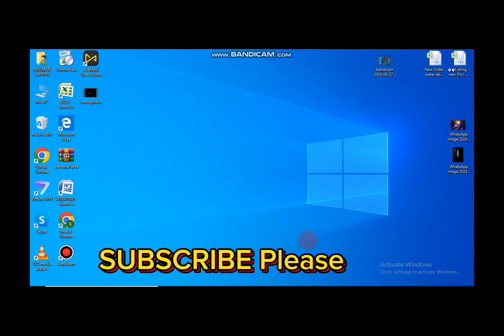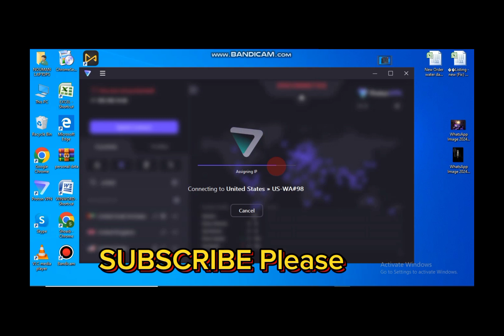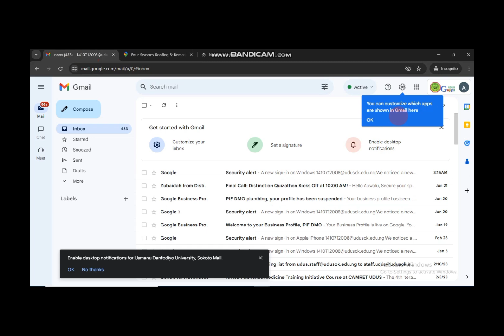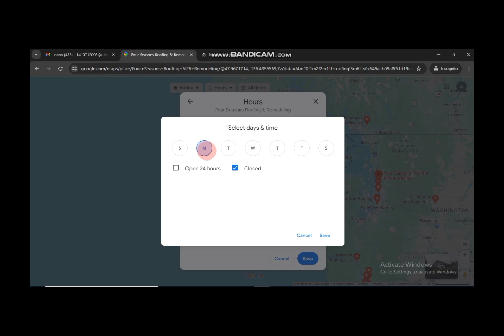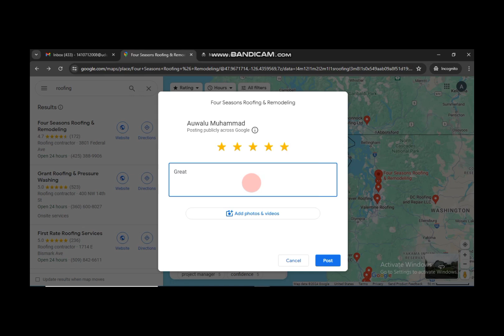GMB review working method | live proof GMB review live showing method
Owner info:-
Name :- Muhammad Shoaib
Channel name :- Earn with Veer
From: Pakistan

Hello dear Subscriber,s Today I will share GMB review working method its is totally free method and I will explain step by step because I give you live proof GMB review live showing method so watch full video for  review working method.

• Top Freelancing Paid Courses For Free
Google map citations auto software

• google map citations auto technique p...

Google map citations manually work pr 8 se ziyada layer or polygon kaise lgai  Visit Channelxtop Video.